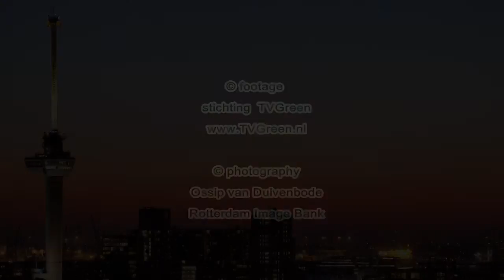Rotterdam Make It Happen - "Just a Sniff"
Within the creative sector, Rotterdam has strong position in architecture. Rotterdam is known in the Netherlands and abroad as a city of great architecture, featuring many examples of innovative construction.

Recent architectural highlights such as De Rotterdam, the Market Hall and the new Rotterdam Central station has attracted much attention in renowned international media.

The international fascination with Rotterdam’s rich
architectural climate bears testimony to how much acclaim it enjoys all over the world.